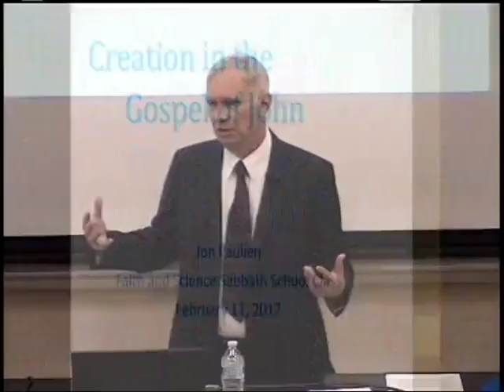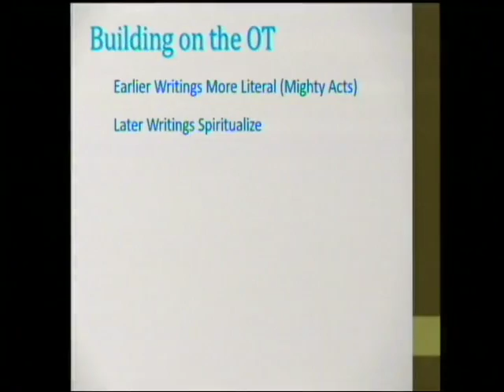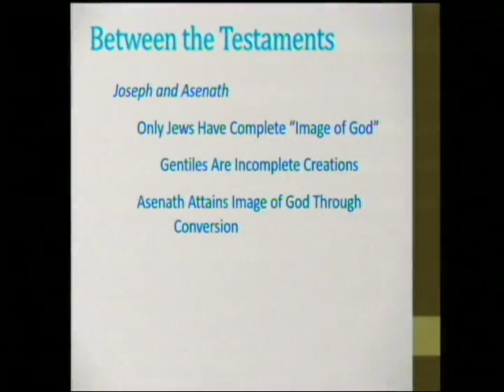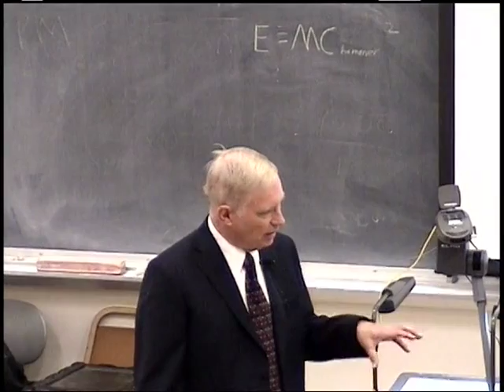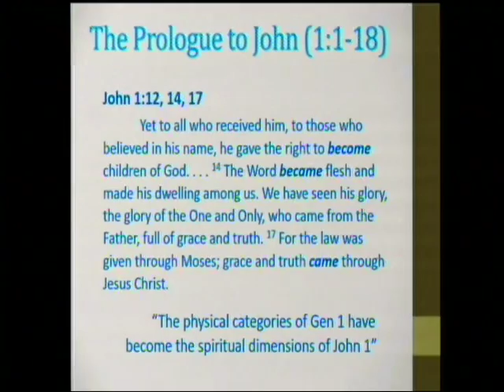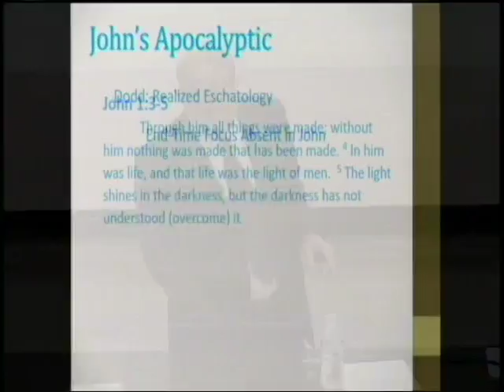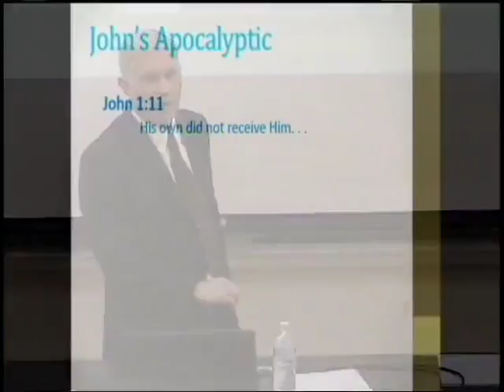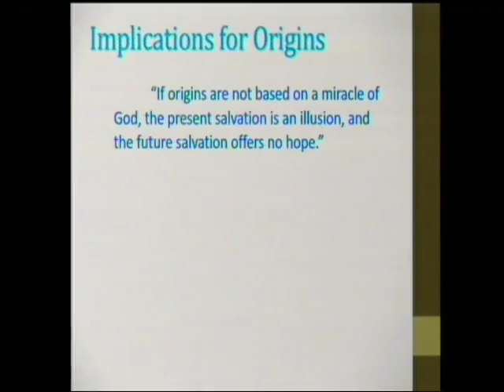Creation in the Gospel of John 2-11-2017 by Jon Paulien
Jon Paulien, Dean of the School of Religion at LLU, summarizes a paper on the theme of creation in the Gospel of John delivered to the Faith and Science Council. The paper summarizes recent research on the theme and offers a fresh proposal regarding how John would view the mission of the class.